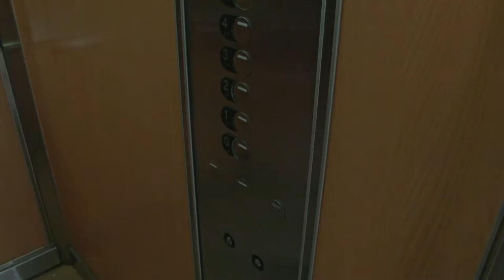Everyday Tips for Infection Prevention of Coronavirus (COVID-19)